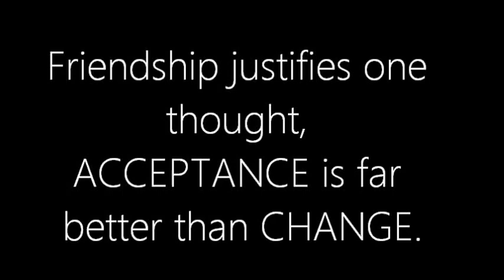A friend's Story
BONJING PRODUCTIONS